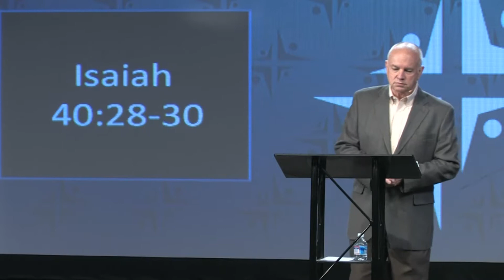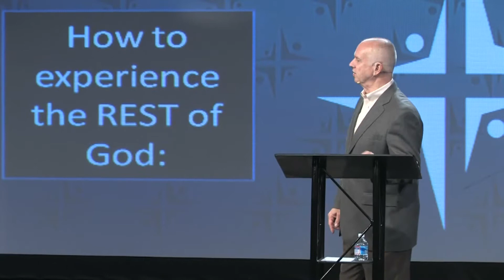Part 1 - Overcoming Life's Fatigue - Steve Caronna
Word based - Spirit Led - Culturally Relevant.